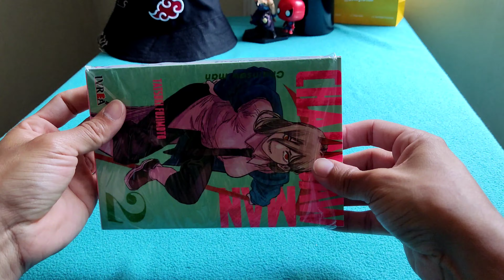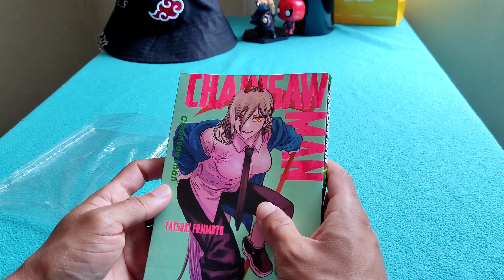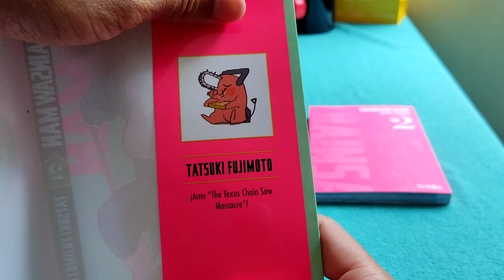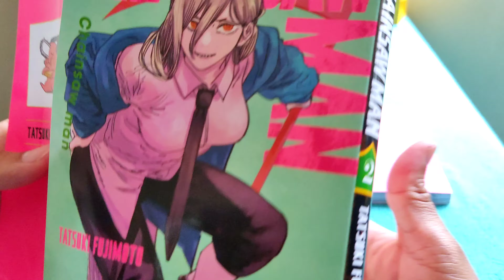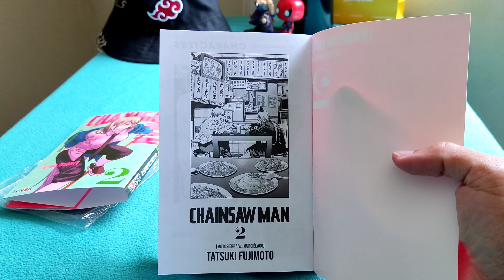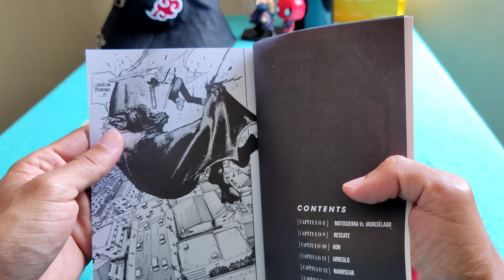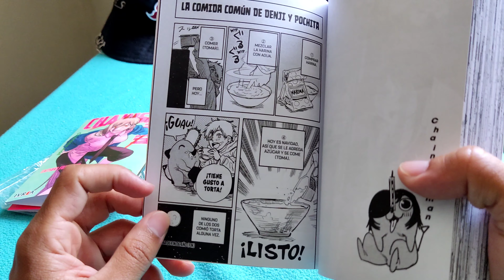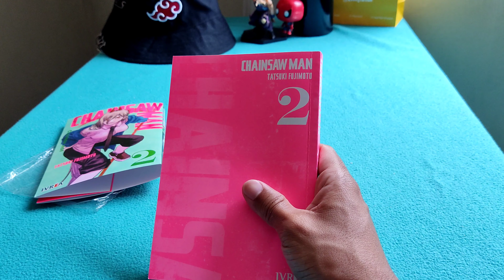Review del manga Chainsaw Man | tomo 2 | Ivrea Argentina